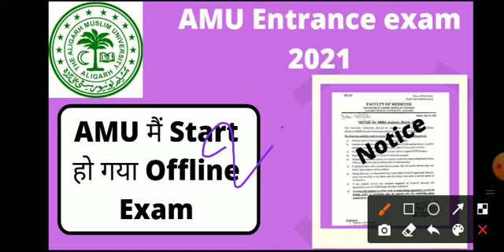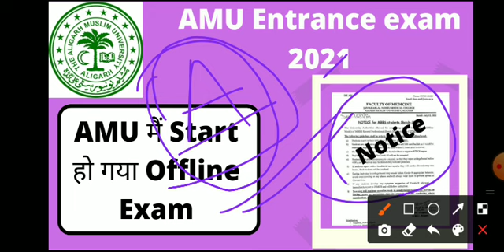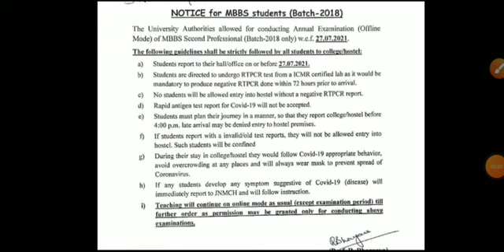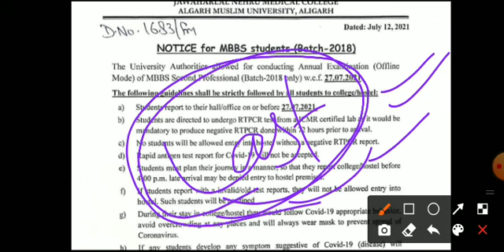Offline Exam in AMU|| AMU mein Offline exam Start|| AMU mein Online Class hoga ya offline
Offline exam in AMU

Guys channel ka playlist jrur check kijiye ga Bahut help milega Aapko waha se

VIDEO ka description mein bahut kuch hai Aapke liye scroll down kijiye.

is story se Aapko bahut kuchh sikhne ko milega ki kaise Aap mushkil se mushkil halat ka samna kar sakte hain is video mein Aap ye bhi jaan payenge ki Ye jo Sadique Zehen Aapke liye video banata hai wo kis kis situation se guzra hai👇👇

Current Affairs For AMU JMI Entrance Exam 2021|| Current affairs most important questions for amu jmi entrance exam